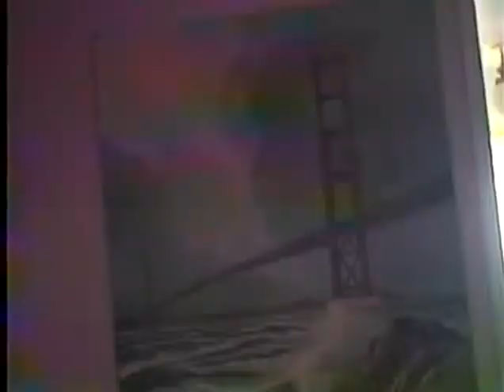Verna McCubbin Teaches Mountain Painting Part 2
Verna McCubbin teaches in her studio on La Rhee how to paint mountains. Part 2 of 2.